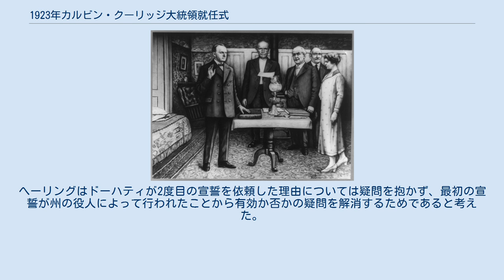1923年カルビン・クーリッジ大統領就任式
ウィンザー郡_(バーモント州)
カルビン・クーリッジ
第30代アメリカ合衆国大統領のカルビン・クーリッジの1回目の就任式は、前任のウォレン・G・ハーディングの死の翌日の1923年8月3日金曜にバーモント州プリマス・ノッチのクーリッジ・ホームステッドで行われた。
これは史上6度目となる臨時の就任式であり、カルビン・クーリッジの最初の大統領任期（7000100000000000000♠1年213日）の始まりであった。
大統領就任宣誓は新大統領の父でバーモント州の公証人・治安判事のジョン・カルビン・クーリッジ・シニアにより執り行われた。
1923年8月21日火曜、クーリッジはワシントンD.C.のウィラード・ホテルでコロンビア特別区連邦地方裁判所陪席判事のアドルフ・A・ヘーリング・ジュニアにより再度就任宣誓を行った。
 当時、電気も電話もなかったバーモント州の実家を訪れていたクーリッジ副大統領はハーディングの死を伝達人により知らされた。
クーリッジは新大統領として宣誓し、外に集まった記者達に挨拶するつもりであった。
クーリッジは2階の寝室で着替え、祈りを捧げた後に1階に降りた。
 クーリッジの妻のグレースや下院議員のポーター・H・デールを含む少数の傍聴者の前で、父でバーモント州公証人・治安判事のジョン・カルビン・クーリッジ・シニアにより就任宣誓が執り行われた。
1923年8月3日午前2時47分、ジョン・クーリッジ宅の応接室で灯油ランプの明りの中で宣誓が行われ、クーリッジ大統領はその後ベッドに戻った。
 デールは上院議員選挙運動中にハーディングの訃報を聞いた。
デールは記者のジョー・ファウンテン、スプリングフィールドのアメリカ在郷軍人会支部長のハーバート・P・トンプソン、労働組合幹部のL・L・レーンと共にクーリッジ宅に向かった。
デールはクーリッジにハーディングの死を確実に知らせ、自身が可能なあらゆる支援をするつもりであった。
宣誓式に立ち合った記者はファウンテンのみであった。
政権の継続性を確保するため、クーリッジを直ちに宣誓することを執拗に提案したのはデールであった。
後にデールはこの時の様子を記事にして雑誌に掲載した。
この翌朝、写真家のために式典が再現された。
この場所は現在は州立公園となっている。
 バーモント州の連邦保安官であるアルバート・W・ハーヴェイはクーリッジの宣誓から約3時間後にプリマスに到着した。
ハーヴァイはすぐさま数人の地元民をクーリッジのボディガードとして任命した。
この護衛たちはボストンのシークレットサービスのエージェントがクーリッジがワシントンD.C.に戻る際にラトランドで列車に追いついてその任務を引き継ぐまで彼に付き添った。
 1923年8月21日、コロンビア特別区裁判所陪席判事のアドルフ・A・ヘーリング・ジュニアによりクーリッジの2度目の宣誓が執り行われた。
これは連邦政府の大統領就任宣誓を行う権限が州の役人にあるか否かが問題となったためである。
アメリカ合衆国憲法では大統領任期開始時の宣誓が定められているが、宣誓挙行者については特に指定されていない。
伝統的には最高裁判所長官が行うが、これは憲法上の規則ではない。
ジョージ・ワシントンの1789年4月30日の宣誓の際は最高裁判所が創設されておらず、ニューヨーク州の裁判所の判事のロバート・リビングストンが宣誓挙行者を務めた。
 へーリングは1932年にハリー・M・ドーハティの暴露内容を認めるまで2度目の宣誓の存在を秘密にしていた。
へーリングがドーハティの話を認めた際、彼は当時司法長官を務めていたドーハティがウィラード・ホテルで宣誓を行うように要求したことを示した。
へーリングはドーハティが2度目の宣誓を依頼した理由については疑問を抱かず、最初の宣誓が州の役人によって行われたことから有効か否かの疑問を解消するためであると考えた。